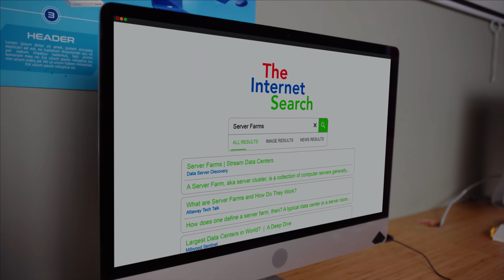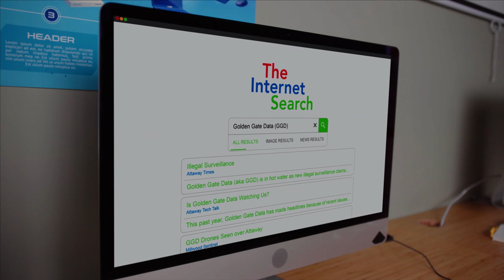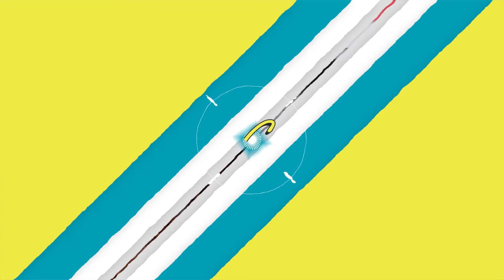CHICKEN GIRLS | Season 9 | Ep. 2: “Investigative Reporting”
Harmony and Leyla investigate the new kids. Gus tries to make a move on Yasmina.

0:00 - Harmony trails the Chicken Girls Stalker
3:30 - Walker and Harmony blend in with the ‘cool kids'
10:54 - Leyla makes a discovery